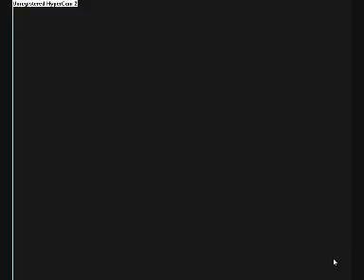pokemon yellow race part 73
umm yeah we lose again lol